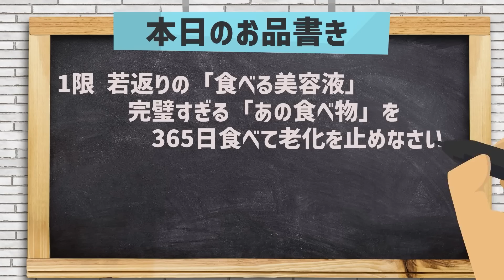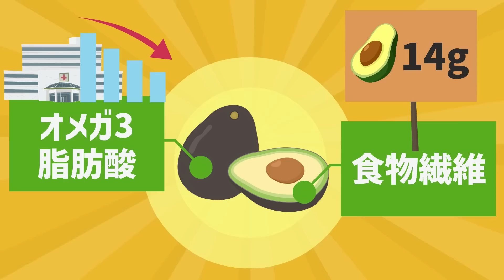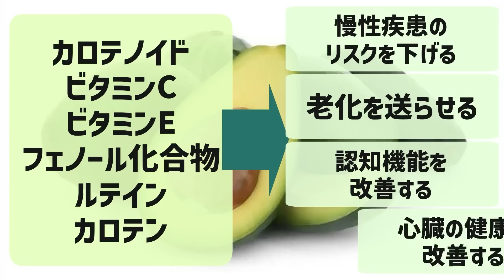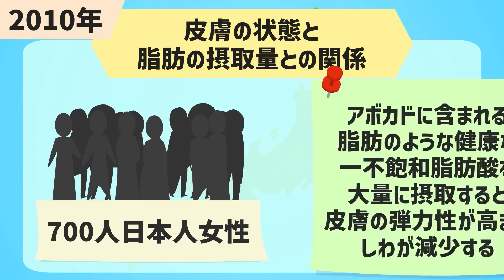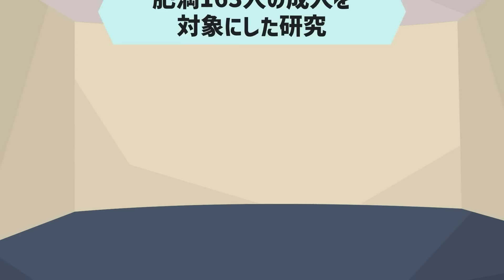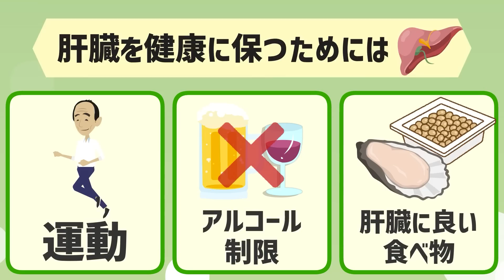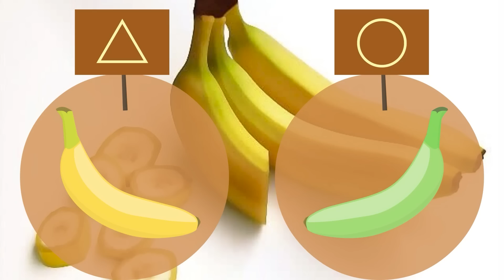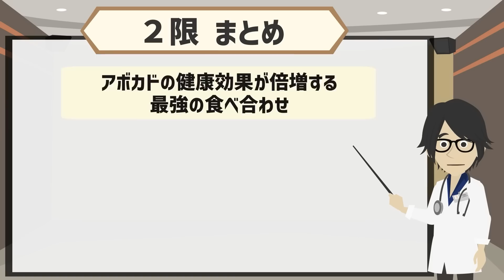【ベストセラー】「若返りの「食べる美容液」！完璧すぎるあの食べ物を３６５日食べて老化を止めなさい！」を世界一わかりやすく要約してみた【本要約】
▼ ▼【目次】
0:00　ご挨拶・導入
0:25   本日のお品書き
0:45   ①限 若返りの「食べる美容液」!
                    完璧すぎる「あの食べ物」を365日食べて老化を止めなさい！
31:22 ②限 いくら完璧でもNG！効果が台無しになるやってはいけない残念な食べ方

1日5冊ほどの読書を5年以上続けている、心底本を愛するオタク。